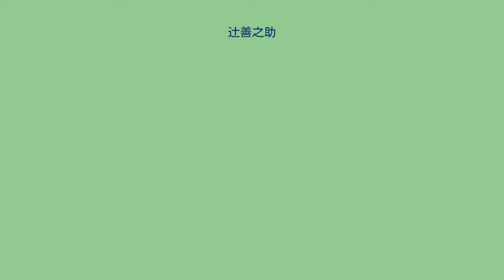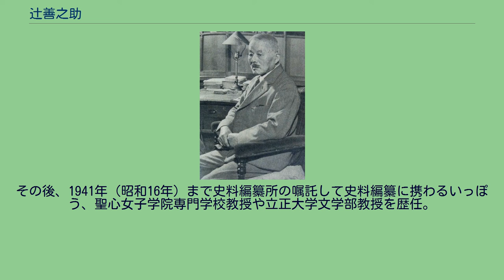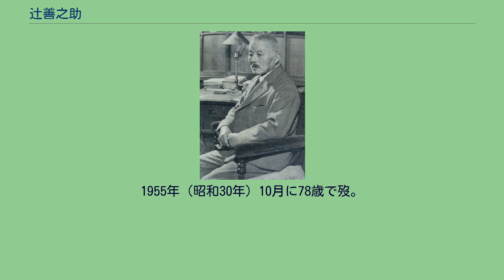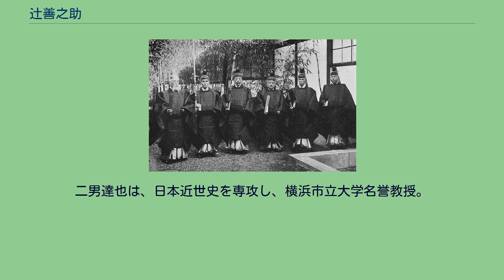辻善之助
辻 善之助（つじ ぜんのすけ、 1877年（明治10年）4月15日 - 1955年（昭和30年）10月13日）は、戦前の日本の歴史学者。
東京帝国大学名誉教授。
文学博士。
専門は日本仏教史。
仏教史研究から日本人の精神と日本文化の形成を探求し実証主義的研究を貫き、日本史学の発展に寄与。
兵庫県出身。
明仁親王誕生時に行われた読書鳴弦の儀奉仕員（左より市村瓚次郎、有馬良橘、大給近孝、辻善之助、松浦靖、細川立興） 1877年（明治10年）4月、兵庫県姫路元塩町（現在の兵庫県姫路市元塩町）に生まれる。
父は善次郎。
母はつね。
神童の誉たかく、小学校・中学校と抜群の成績であった。
1893年（明治26年）に姫路中学校（現兵庫県立姫路西高等学校）より京都の第三高等中学校予科3年に編入。
翌1894年（明治27年）に学制改革で第三高等学校に改組の上、予科が廃止されると、他の高校に転属を余儀なくされたが、第一高等学校に転校することができた。
1896年（明治29年）に第一高等学校を卒業し、帝国大学（のちの東京大学）文科大学国史科に入学。
国史科への入学は、同郷の先輩三上参次（当時帝国大学文科大学助教授）の勧めによる。
1899年（明治32年）に東京帝国大学文科大学国史科を卒業。
卒業の際、恩賜の銀時計を受ける。
大学卒業後、東京帝国大学大学院に進学し、日本仏教史の研究を進め、1904年（明治37年）に博士論文として、「政治ノ方面ヨリ観察シタル日本仏教史 - 徳川時代ノ初期 - 」と「安国寺考」「安国寺志料」を東京帝国大学に提出、1909年（明治42年）、32歳の時に東京帝国大学より文学博士の学位を受けた。
大学院在学中の1902年（明治35年）、東京帝国大学文科大学教授三上参次の勧めにより、東京帝国大学文科大学史料編纂掛（のちの東京大学史料編纂所）に入所。
史料編纂員となった。
三上の洋行（万国東洋学会に日本代表として出席）中、江戸時代史料編纂部の留守を預かり、1905年（明治38年）に史料編纂官に任じ、高等官六等に叙した。
1911年（明治44年）6月に東京帝国大学文科大学助教授を兼任し、同年6月から1912年（大正元年）10月にかけて欧米に留学。
万国東洋学会に出席した。
以後、史料編纂官として『大日本史料』第12編編纂を主宰し、一方文科大学助教授として日本仏教史を講ずる等、学生の指導にあたる生活が続いた。
1920年（大正9年）7月、史料編纂掛事務主任となり、史料編纂掛の充実に尽力。
辻は各所との折衝を重ね、1924年（大正13年）に帝国議会の承認を得て史料編纂掛の拡張（史料編纂官の増員）に成功し、あわせて『大日本史料』第1編から第12編までの編纂体制を整え、同書の一斉出版を開始した。
いっぽう、1921年（大正10年）には、前々年（1919年）に刊行した『日本仏教之研究』により、帝国学士院恩賜賞を受賞。
1923年（大正12年）には、東京帝国大学教授に就任して、国史学第二講座を担任し、1926年（大正15年）には、三上参次の停年退官を受けて、東京帝国大学教授兼史料編纂官に就任。
国史学第一講座担任となり、黒板勝美とともに昭和初期の東大国史学科を統率した。
また、1929年（昭和4年）、史料編纂掛は史料編纂所と改称され、その初代所長に就任した。
1938年（昭和13年）、東京帝国大学教授を定年退官。
東京帝国大学名誉教授の称号が贈られた。
その後、1941年（昭和16年）まで史料編纂所の嘱託して史料編纂に携わるいっぽう、聖心女子学院専門学校教授や立正大学文学部教授を歴任。
1952年（昭和27年）に文化勲章を受章。
1954年（昭和29年）には昭和28年度朝日文化賞を受けた。
1955年（昭和30年）10月に78歳で歿。
そのほかの活動を記すと、1900年（明治33年）に、文部省より歴史材料取調を嘱託され、1922年（大正11年）には古社寺保存会委員、1924年には臨時御歴代史実考査委員会委員、京都御所東山御文庫取調掛となり、1929年には国宝保存会委員、1932年（昭和7年）には帝国学士院会員となり、紀元二千六百年記念事業として企画した歴代宸翰の集成出版（『宸翰英華』）の中心となって推進した。
翌1933年（昭和8年）には講書始にて国書を進講、同年12月には皇太子明仁親王（現在...